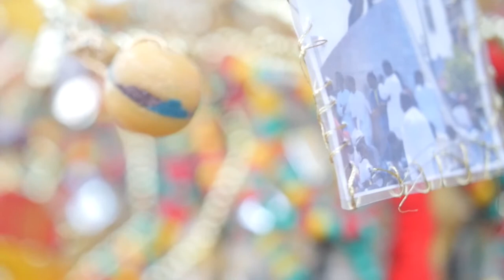Create Change spotlight, Elvira Clayton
For her Commissions project, Dioko (jo-ko,Wolof for “connections”), Elvira plans on engaging and celebrating the Senegalese community within West Harlem, all the while exploring its cultural parallels to Harlem’s African-American community. The project will culminate in both a public mobile installation and a formal exhibition of stories and photographs.

Elvira (Create Change Fellow ‘11) was born in Lafayette, Louisiana and grew up in Houston. She began her work as an artist in theater and has expanded to include visual art genres, including community-based installation. Her work focuses on lineage, identity, and place; examining how these concepts are shaped by social and political history. Elvira was awarded residencies at The Anderson Center for Interdisciplinary Studies and Blue Mountain Center. Her work was featured on the cover of the 32nd anniversary issue of Callaloo and in the Killen Letters Review. Elvira is also a four-time Manhattan Community Arts Fund Grant recipient.